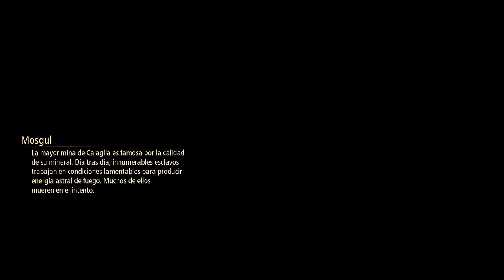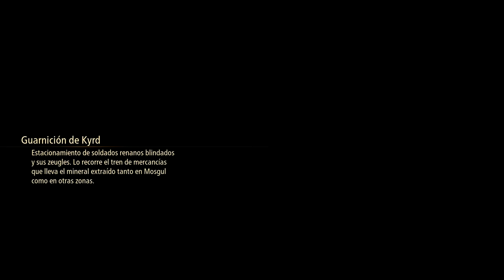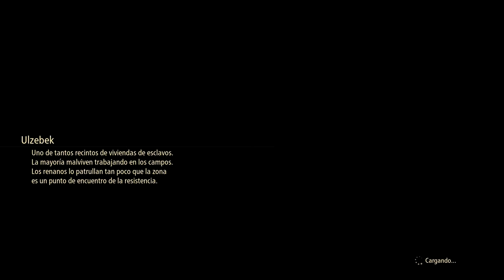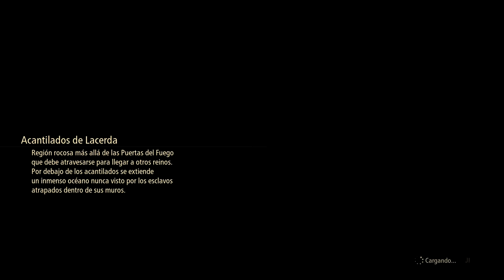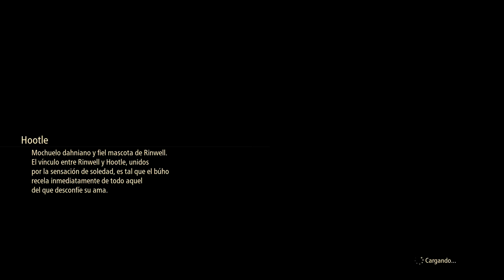Tales of Arise Walkthrough Juego completo Parte 4 en Español 4K 60FPS sin comentarios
Gameplay de Tales of Arise en español sin comentarios.
Con tu me gusta y tu suscripción nos ayudarías enormemente a mejorar el canal :)
¡Escríbenos en los comentarios que opinas, sugerencias de mejora o que videojuego
quieres que grabemos!

Desarrollador: Bandai Namco Entertainment
300 años de tiranía. Una misteriosa máscara. Ni recuerdos ni dolor. Empuña la Espada Llameante y únete a una misteriosa joven intocable en su rebelión. ¡Vive una apasionante historia de liberación, con personajes inolvidables y gráficos increíbles!
Alphen y Shionne son los dos jóvenes que determinarán el destino de dos mundos muy distintos, Dahna y Rena. Junto a un excepcional plantel de personajes, harán frente a la adversidad en su lucha por la liberación. En ciertos momentos clave, podrás disfrutar de las increíbles escenas animadas por ufotable, que aportan más color a la aventura de nuestros protagonistas.

PS5 Xbox Series X PC 2160p 60fps HD let's play playthrough guia 100%.
Mostrando todas las cinematicas, todas los combates contras jefes, misiones secundarias, mejoras, trajes de todos los personajes, mejores momentos, jefe final, final verdadero y final secreto.

🔥 Disfruta de tus videojuegos favoritos con una calidad 4k 60fps en español.

// Especificaciones técnicas //
GPU: MSI GeForce RTX 3060 Ti GAMING Z TRIO LHR 8GB GDDR6
CPU: AMD Ryzen 7 3700X
RAM: Corsair Vengeance LPX DDR4 3200 PC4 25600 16GB